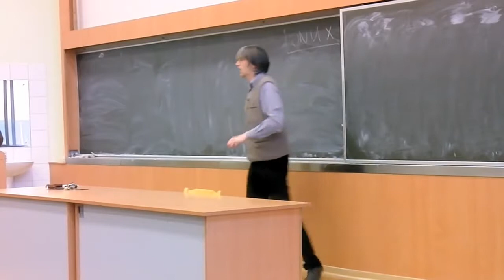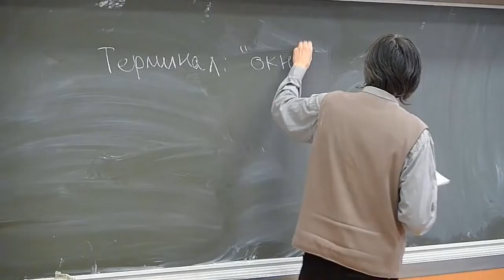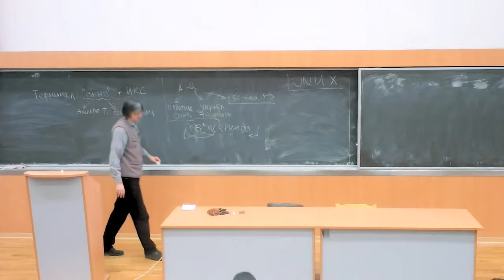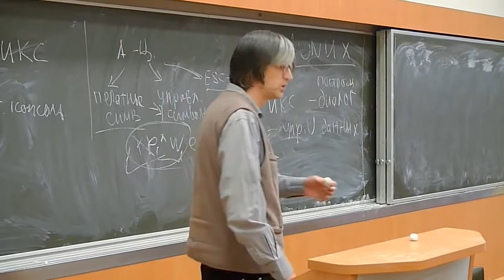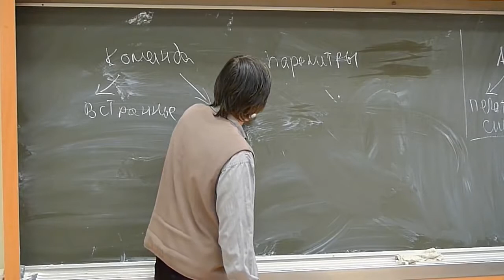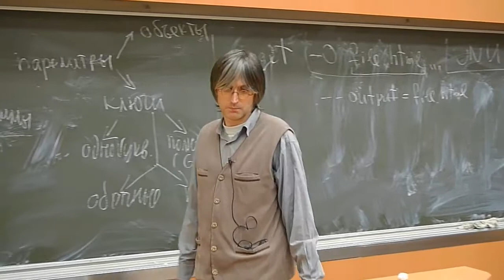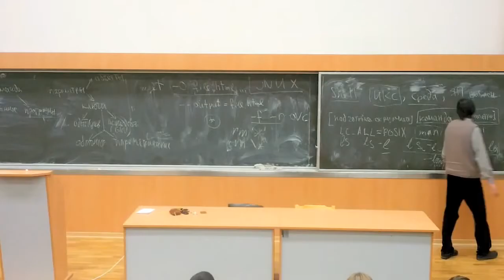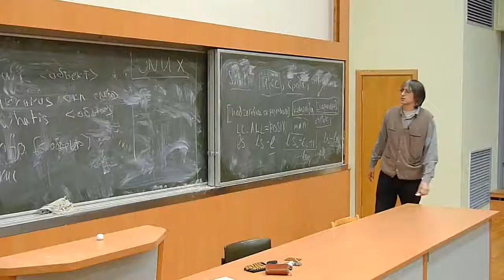[UNИX] GNU/Linux — №02: Терминал и командная строка (2011-10-05)